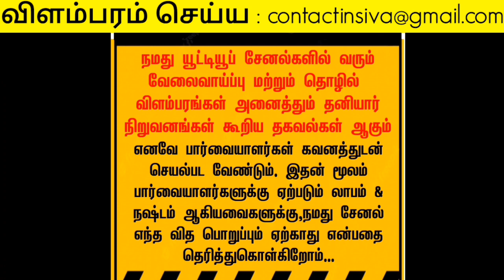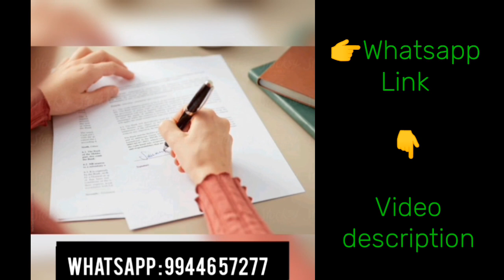Whatsapp 👉 99446 57277 ® பெண்கள் வேலைக்கு விண்ணப்பிக்கலாம் | New women home jobs 2023 | Home works